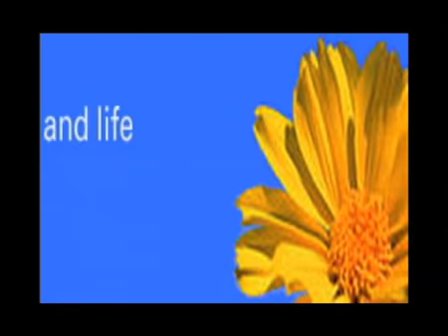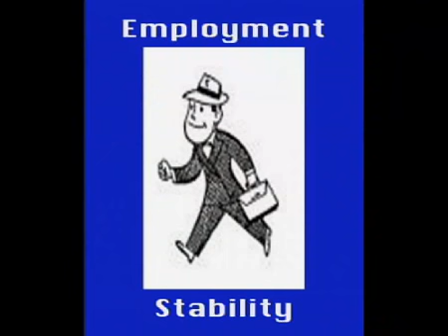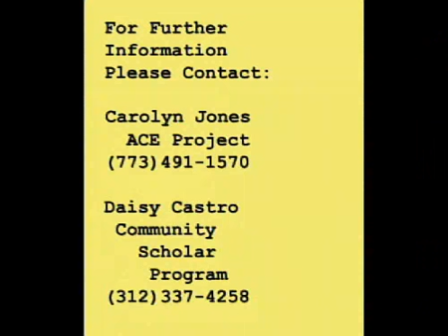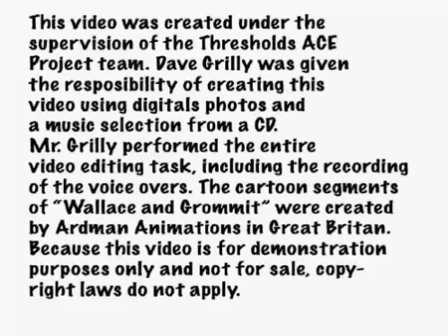bbug dvd acep